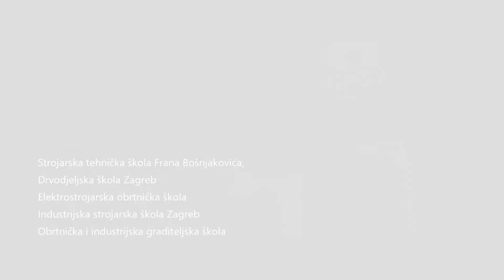Kultura turizma 2018.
U organizaciji Grada Zagreba i Turističke zajednice grada Zagreba,  provodi se projekt Kultura turizma kojim se naše mlade sugrađane nastoji uključiti u sudjelovanje u programima zaštite okoliša, zaštite životne sredine, podizanja kvalitete življenja, očuvanja etnološkog, povijesnog i kulturnog nasljeđa, podizanja razine gostoljubivosti te stvaranja klime dobrodošlice. Ove godine u projektu sudjeluju učenici Strojarske tehničke škole Frana Bošnjakovića, Drvodjeljske škole Zagreb, Elektrostrojarske obrtničke škole, Industrijske strojarske škole Zagreb i Obrtničke i industrijske graditeljske škole.